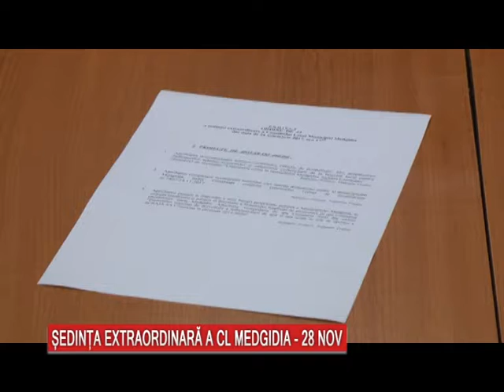Sedinta extraordinara CL Medgidia, proiect RAJA retras 28.11.2017